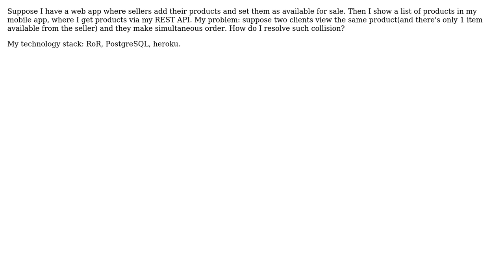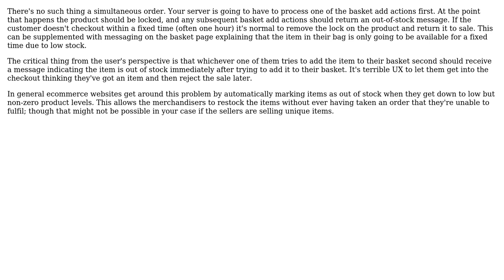Software Engineering: Order collisions in ecommerce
With thanks & praise to God, and with thanks to the many people who have made this project possible! You are responsible for your own actions.